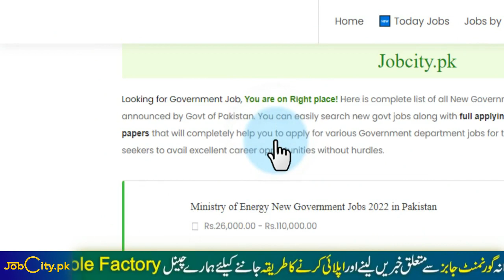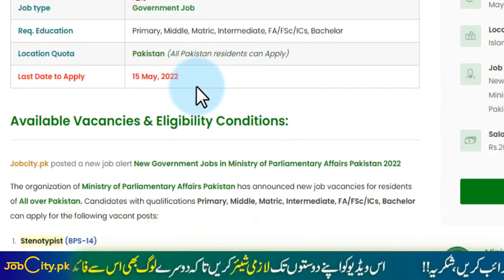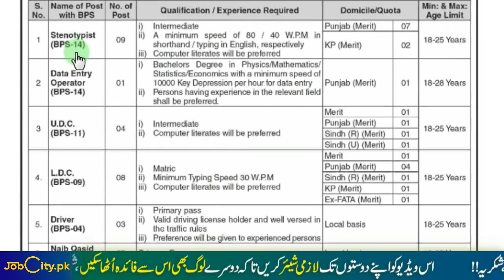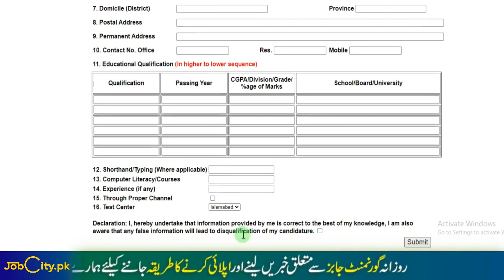New Govt Jobs in Parliament of Pakistan 2022 - New Job Vacancies in Pakistan Parliament Ministry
By Joining Our Channel, You will get Educational Videos on:
➤ Guess Papers
➤ Pairing Schemes
➤ Universities Admissions Alert
➤ Jobs Alert
➤ Current Affairs
➤ Government Jobs